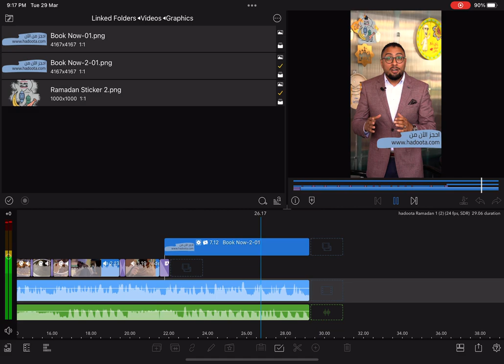4k Edited on lumafusion ipad pro m1